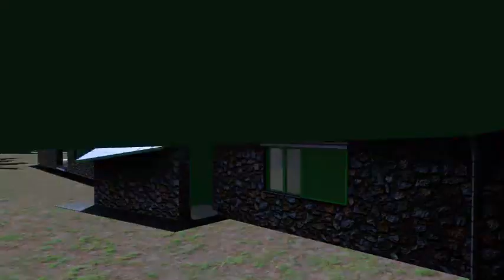Piszkéstető, Kutatóház // Piszkéstető Station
English/Angol:

Done for a CAD modeling competition with ArchiCAD and LightWorks render engine. Totally 900 frame rendered in 42 hours and 23 minutes.

Original design by György Szrogh.

Wiki:
The Piszkéstető Station or Piszkéstető Mountain Station is an observatory in Mátra Mountains, Hungary, first built in 1958. The station is a station of Konkoly Observatory, Budapest. It has IAU codes 461 (Szeged University) and 561 (Konkoly Obszervatórium). The observatory features four telescopes, a 1 m Ritchey--Chrétien telescope since 1974, a 60/90/180 cm Schmidt telescope since 1962 and an 50 cm Cassegrain telescope since 1966 and a 40 cm Ritchey--Chrétien telescope since 2010.

Hungarian/Magyarul:

CAD modellezési pályázatra készült videó, ArchiCAD, LightWorks engine. 42 óra és 23 perc, 900 képkocka.

Eredeti terv: Szrogh György

Wiki:
A Piszkéstetői Obszervatórium, hivatalos nevén A Magyar Tudományos Akadémia Konkoly-Thege Miklós csillagászati kutatóintézete Piszkés-tetői megfigyelőállomása, egyike Magyarország csillagászati létesítményeinek. Az obszervatórium létrehozója egyben első vezetője az 1960 és 1964 közötti I. ütemben Detre László volt. Emlékére 2002-ben emlékkövet helyeztek el Piszkéstetőn. A csillagvizsgáló lakóépülete 1960-ra lett kész, a Schmidt-teleszkóp átadása pedig 1962-ben történt meg. Az építmény kupoláját Csontos Csaba[1] tervezte, Dobozi Miklóssal együtt, 1971 és 1974 között.